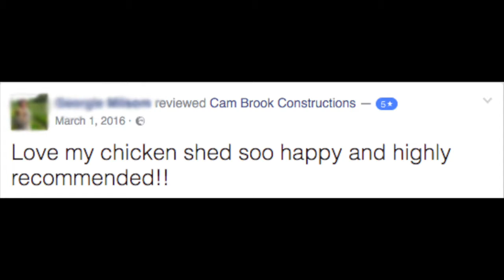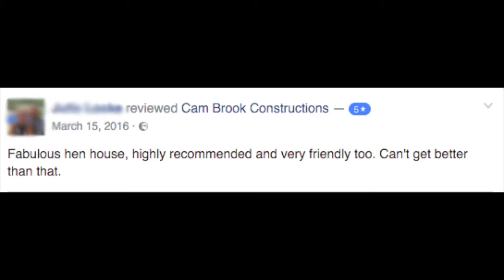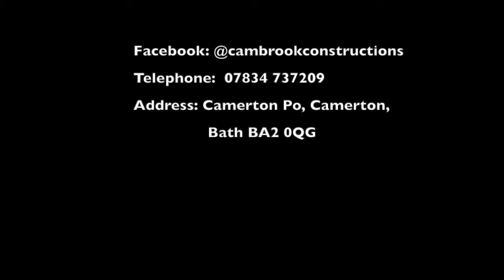Cam Brook Construction Promotional Video (Work Experience)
Hi there, this project is part of my work experience for my Level 3 Creative Media Production course. This video was made in conjunction with Cam Brook Construction and SGS College. Please enjoy and visit @cambrookconstructions for more information on what they do!